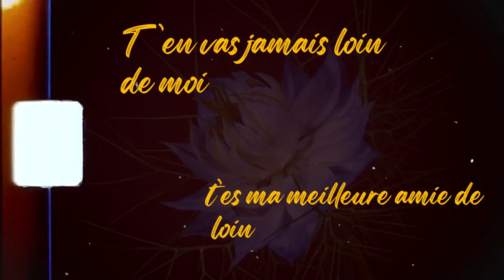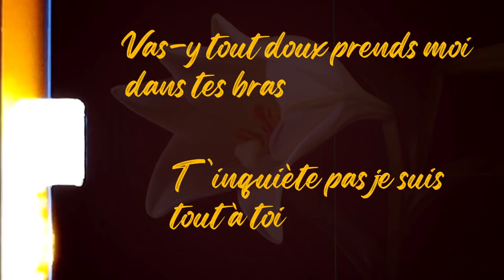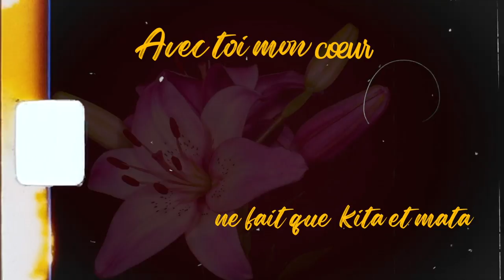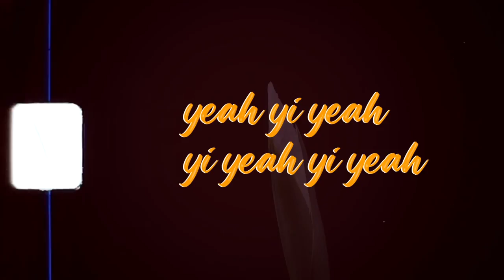Chris MB - Ma Reine Feat. Keys Roxsane [Audio]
Le Duo vous propose une chanson parfaite pour la Saint Valentin
Produced by  EndoMike The Machine
Video Lyrics by NickSad The Fixer
Special thanks: SM Group